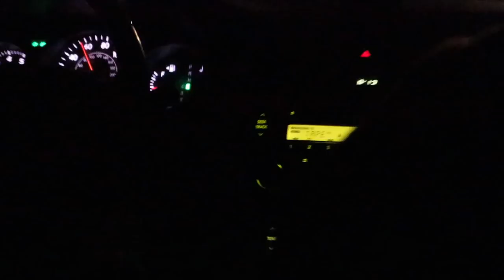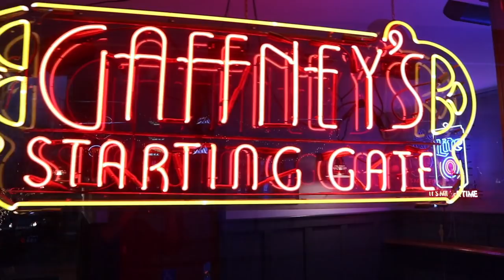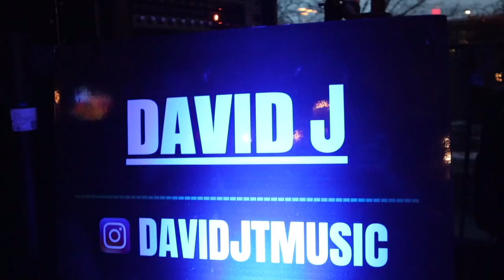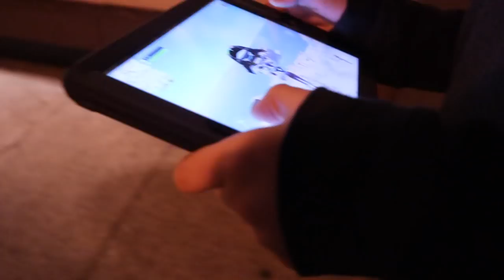The Life Of A Singer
This is the daily routine of a night when we have a show!!